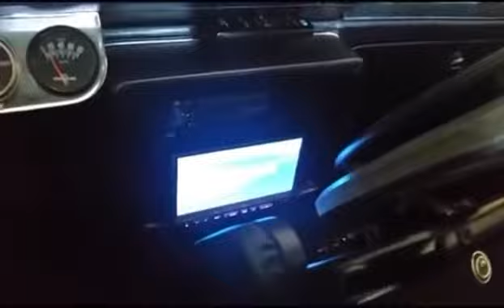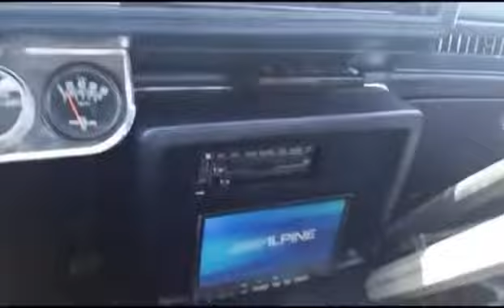Startup/push start on 86 cutlass ***THROWBACK***